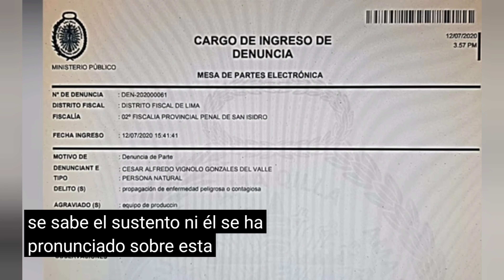URGENTE!!RAFAEL PASARÍAS A SEGUNDA VUELTA TRAS LA DENUNCIA A PEDRO DEL CASTILLO!!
URGENTE!!RAFAEL PASARIA A SEGUNDA VUELTA TRAS LA DENUNCIA A PEDRO DEL CASTILLO